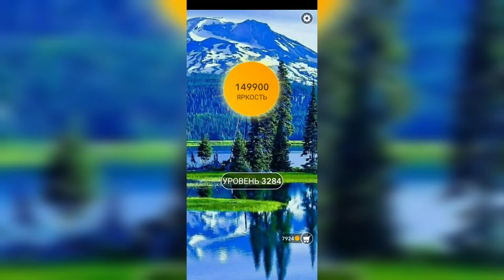Word / Слово Крест: Поиск русского кроссворда / Уровень 3284